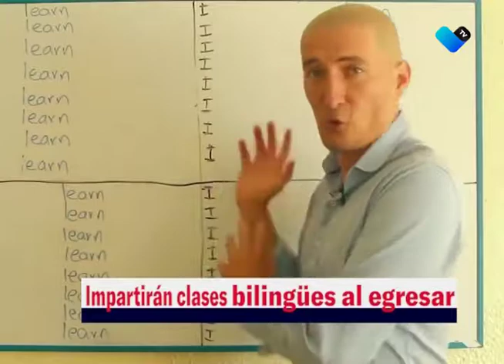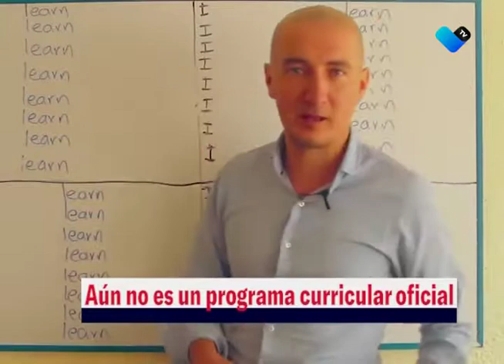LO DE HOY ES SER BILINGUE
Hoy en día el hablar inglés puede abrir muchas puertas, por esto más de mil jóvenes acudieron a la convocatoria english challenge, para adquirir competencias de un segundo idioma.